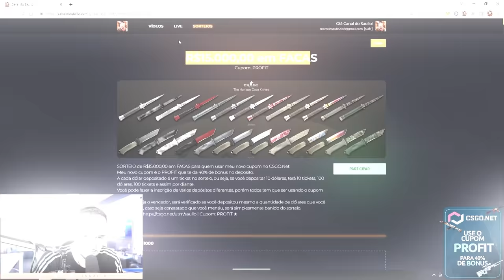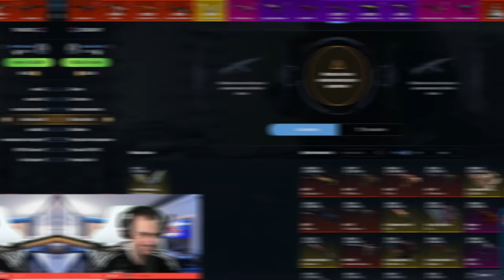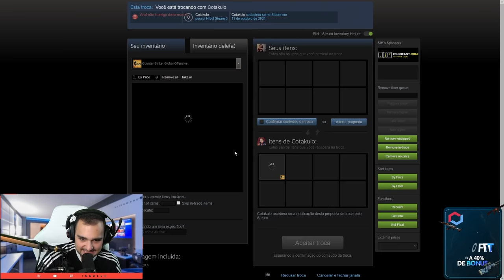$1 virou uma FACA de R$700 no CSGO 🤑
Com apenas $1 ganhei uma FACA LINDA no CSGO